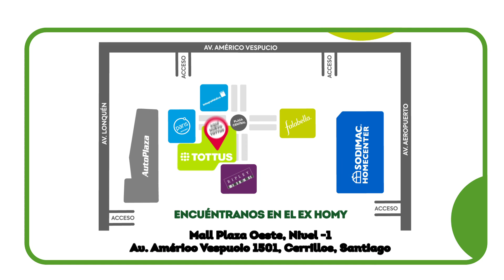Tottus Plaza Oeste | Aceite vegetal